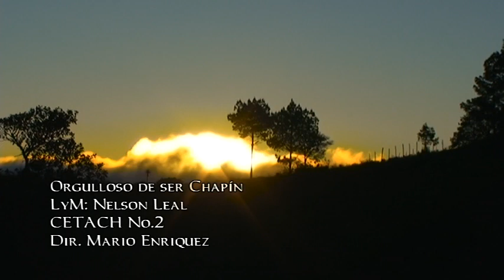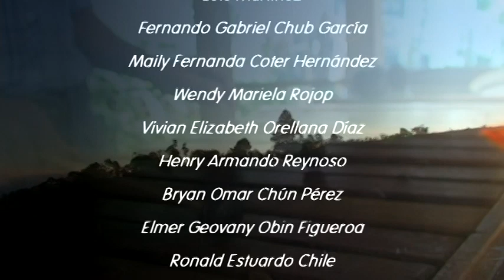ORGULLOSO DE SER CHAPÍN.mpg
Letra y Música de Nelson Leal, interpretado por estudiantes del Colegio Cetach No. 2, Chimaltenango. Dirigido por Mario Enriquez